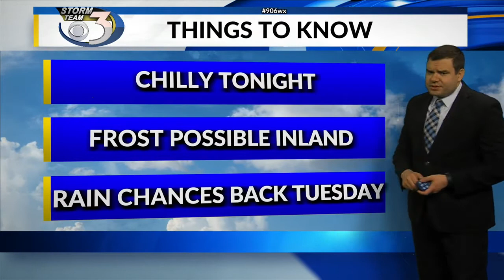LOCAL 3 MONDAY EVENING WEATHER FORECAST 6/21/2021